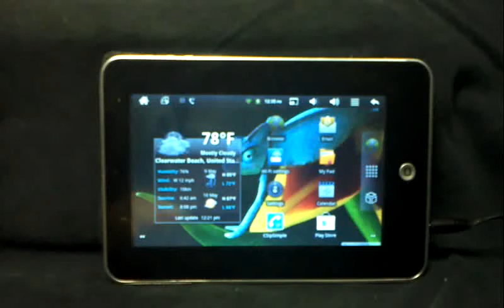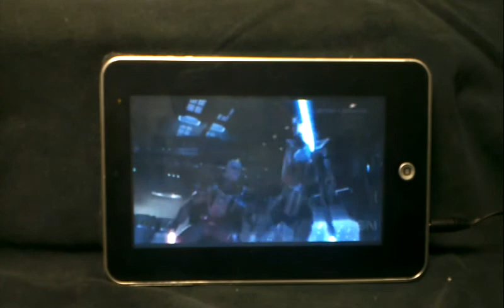Chameleon Y7 HD 720p Video Player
Thank you for viewing Chameleon Tablets. Chameleon tablets can be configured to do almost anything. It is up to your imagination how your tablet is configured.
This as an example of the amazing video playing capabilities of the Chameleon tablet pc. Seperate graphics processor, video processor and built in hardware decoding allow this device to make typical DVD and MP4 players obsolete. It plays almost every type of video out there from an SD card, internal memory, or USB memory stick. So you can download videos from your home pc onto a USB stick or SD card and watch them where ever you go. You can also down load files directly to this device from your computer through a wifi connection or USB cable or from the internet. Insert a 32 gigabyte SD card into the slot on the side of the Chameleon and play 24 hours of continuous video while on the road.